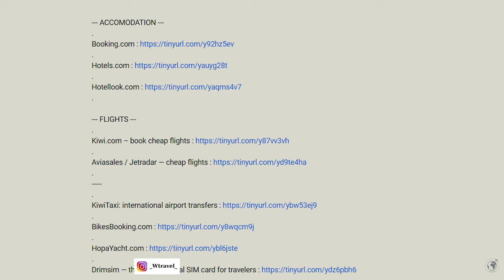3.LARGEST GEYSER [4K] (El Tatio Geysers, San Pedro de Atacama,Wtravel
[4K] HIGHEST & 3.LARGEST GEYSER in the World(El Tatio Geysers, San Pedro de Atacama Chile Travel Guide)
musement.com : El Tatio geyser and Machuca tour

--- FLIGHTS ---
3.LARGEST GEYSER [4K] (El Tatio Geysers, San Pedro de Atacama, W travel) [Wtravel Vlog]
San Pedro de Atacama is the closest town to El Tatio Geysers. No airline flies directly to San Pedro de Atacama. Nearest airport is in Calama Chile. Easiest way : from san pedro de atacama to geysers el de tatio.
El Tatio Geysers is located about 80 kilometers north of San Pedro de Atacama Chile.
After 1 hour and 30 minutes journey, you reach the El Tatio Geysers before sunrise. You should go early in the morning to see a lot of steam in this 3. largest geyser in the world.
It is located in the Andes Mountains of Northern Chile, el tatio geysers altitude 4,300 meters above sea level. It is the highest(el tatio geysers altitude 4,300 meters) and the third largest geyser in the world, homes 80 active geysers and more than 300 hot springs.
There is also a thermal pool to relax, so don't forget to bring your swimming suits and flip flops.
(Lagoon on the way back)
Last stop is Machuca village. Here you can taste yummy grilled llama. There is also a small church if you want to visit.
It is cold, so bring the warm clothes.  (temperatures below zero)
Bring swimming suit, towel and flip flops.
Take "Sorochi pills" to prevent altitude sickness.
Eat a light meal and drink lots of water the day before.
Best tatio geysers tours start from San Pedro de Atacama Chile. Geiser del tatio san pedro de atacama tour is one of the best things to do in Chile.

I am Oktay.
I hope you found El Tatio Geysers, San Pedro de Atacama Chile Travel Guide useful.
Wtravel
0:00 Title
1:21 Polques Hot Springs
2:20 Machuca Village